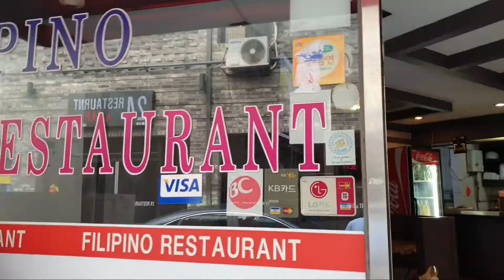Ang Sarap ng Pagkain sa Filipino Restaurant sa Korea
you must try the filipino Restaurant at Osan Station Guys na nandito sa korea, Only 8000won per Order  . Sulit Solid.